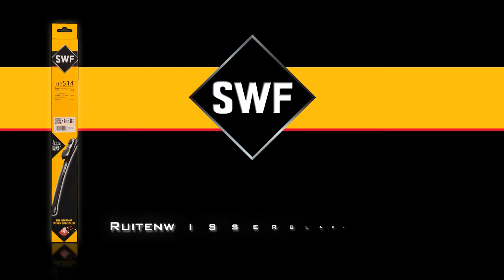Monteer uw SWF VisioFlex vlak ruitenwisserblad achter - instructie #13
Met SWF wordt de montage van ruitenwisserbladen een fluitje van een cent!
1 - Trek de ruitenwisserarm omhoog.
2 - Verwijder het versleten ruitenwisserblad.
3 - Bevestig het nieuwe wisserblad.
4 - Controleer of het wisserblad op de juiste manier is bevestigd.
5 - Plaats de arm en het ruitenwisserblad op de voorruit.
6 - Test de nieuwe ruitenwisserbladen om er zeker van te zijn dat ze goed werken.

• Raadpleeg de meest recente SWF ruitenwisserbladencatalogus voor personenauto's, lichte bedrijfswagens en trucks

SWF, de Duitse ruitenwisserspecialist
SWF is een merk van de Valeo-groep